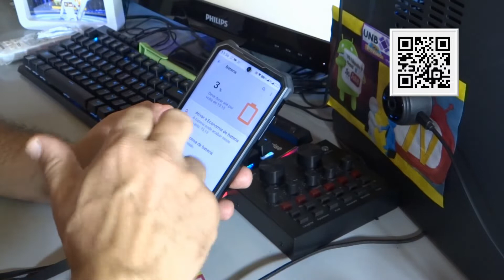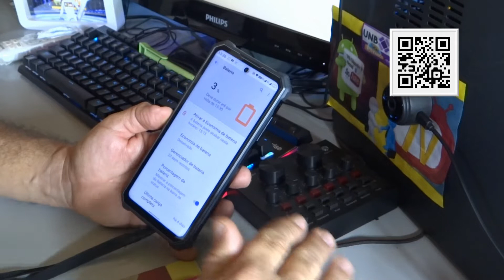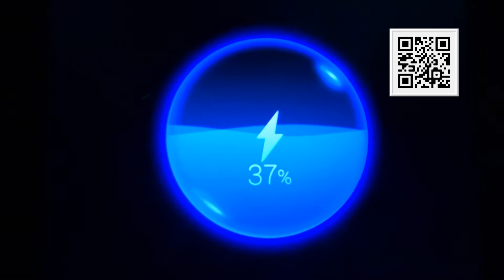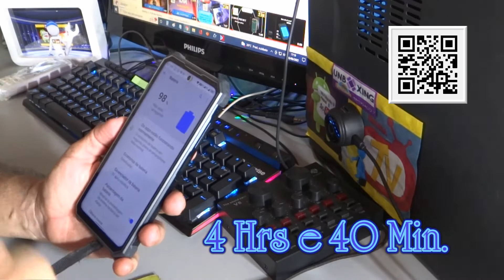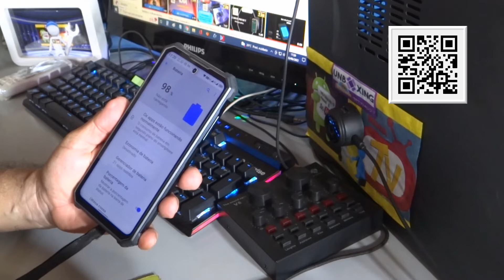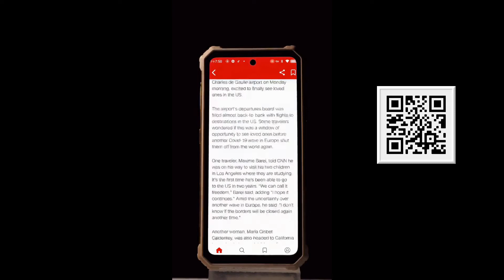Carga da Bateria - Smartphone IIIf150 R2022 6.78 display fullhd+ 90hz 8gb + 128gb.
áspero telefone 64mp + 20mp visão noturna smartphone.

Conheça: IIIF150 R2022 Smartphone Rústico com Visão Noturna.